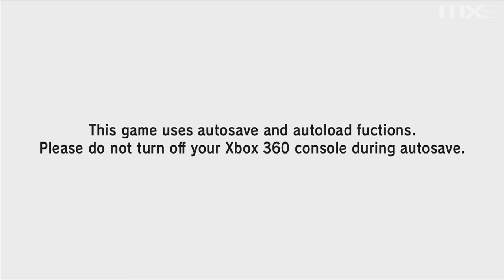Dragon Ball Z: Battle of Z - Saiyan Saga Walkthrough HD